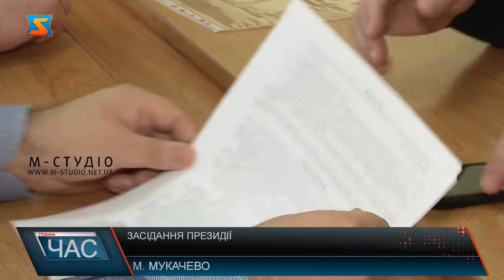Засідання президії. Зарплатні працівникам бюджетних установ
В суботу, 20 лютого, відбулося засідання членів тимчасової президії першої сесії Мукачівської районної ради. Головне питання, яке піднімали одне питання - виплата заборгованості по заробітніх платах працівникам бюджетних установ. Також було вирішено скликати чергове пленарне засідання. В Мукачівському районі досі існує проблема заборгованості по заробітніх платах працівникам бюджетних установ. Відтак членами тимчасової президії першої сесії райради було ініційовано засідання, де піднімали це питання. Пан Роман сконкретизував про яких саме працівників бюджетних установ, що їм боргують заробітну плату, йдеться. Членами тимчасової президії одноголосно було прийнято рішення про необхідність термінового скликання сесії Мукачівської районної ради на чергове пленарне засідання 25 лютого на 10:00.